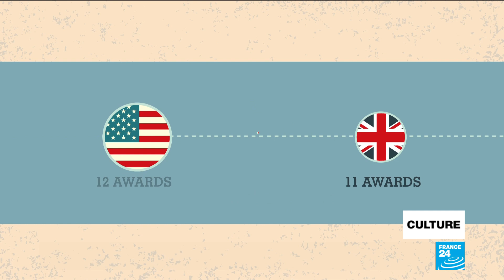Poland's Tokarczuk and Austria's Handke win Nobel literature prizes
Austria’s Peter Handke won the 2019 Nobel Prize in Literature, and the postponed 2018 award went to Polish author Olga Tokarczuk, the Swedish Academy said on Thursday.